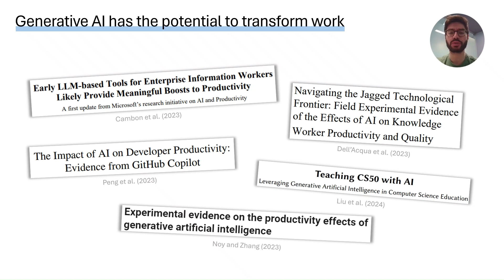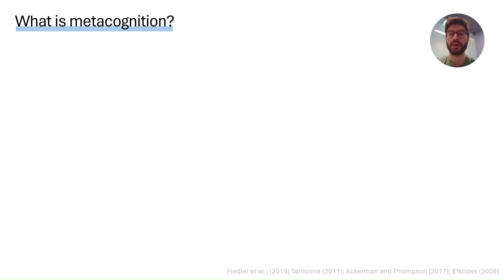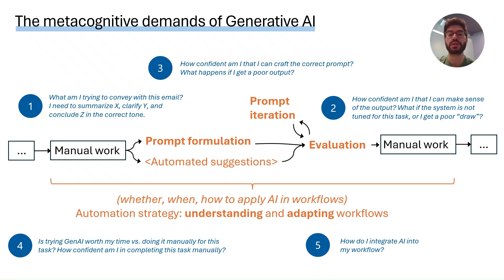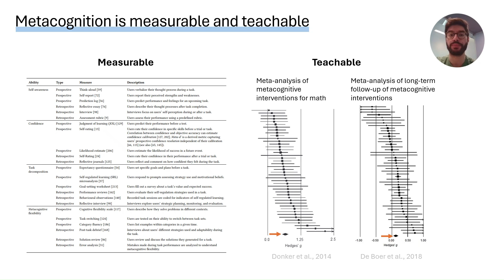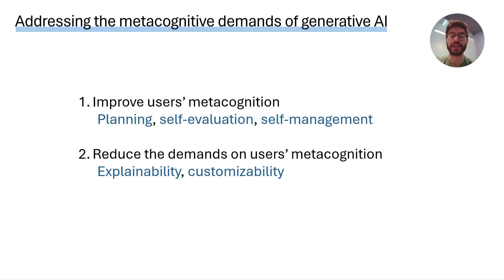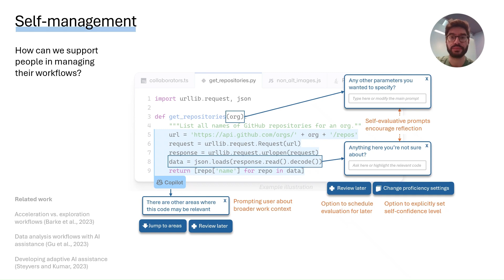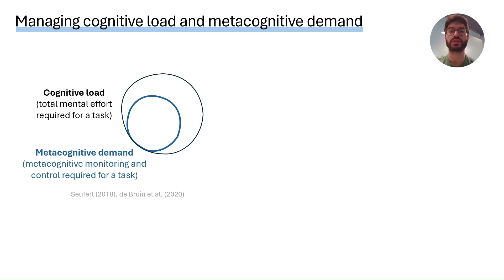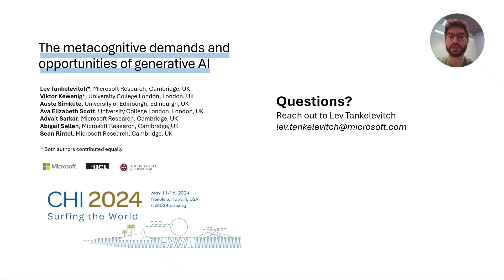The Metacognitive Demands and Opportunities of Generative AI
Lev Tankelevitch, Viktor Kewenig, Auste Simkute, Ava Elizabeth Scott, Advait Sarkar, Abigail Sellen, Sean Rintel

Session: Learning with AI

Generative AI (GenAI) systems offer unprecedented opportunities for transforming professional and personal work, yet present challenges around prompting, evaluating and relying on outputs, and optimizing workflows. We argue that metacognition—the psychological ability to monitor and control one’s thoughts and behavior—offers a valuable lens to understand and design for these usability challenges. Drawing on research in psychology and cognitive science, and recent GenAI user studies, we illustrate how GenAI systems impose metacognitive demands on users, requiring a high degree of metacognitive monitoring and control. We propose these demands could be addressed by integrating metacognitive support strategies into GenAI systems, and by designing GenAI systems to reduce their metacognitive demand by targeting explainability and customizability. Metacognition offers a coherent framework for understanding the usability challenges posed by GenAI, and provides novel research and design directions to advance human-AI interaction.